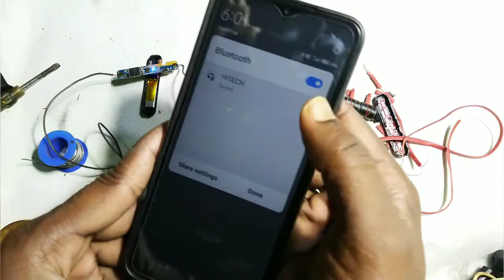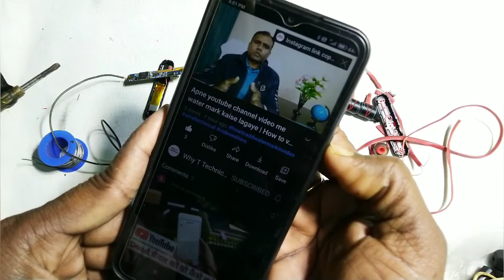how to repair bluetooth earphones | how to repair bluetooth earphones if one is not working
how to repair bluetooth
how to repair bluetooth headphone at home
how to repair earphone if one side not working
how to repair headphone
how to repair bluetooth burd
how to make bluetooth headphone
Bluetooth speaker
Bluetooth earphone
Bluetooth sound
Bluetooth sound system
Bluetooth headset connection
how to connect Bluetooth
Mi Bluetooth headset
Mi Bluetooth speaker
Bluetooth circuit
Bluetooth headset circuit
Bluetooth speaker range
Bluetooth kit
Bluetooth single player
single speaker Bluetooth
double speaker Bluetooth
Market best Bluetooth speaker
Market cheap Bluetooth Bluetooth.
sabse sasta Bluetooth kon sa le
market best bluetooth
best bluetooth bud set